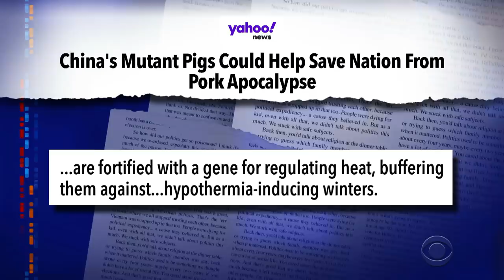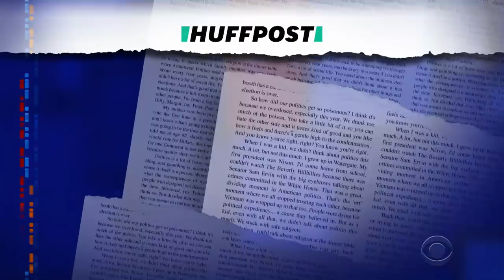Meanwhile... WalMart Apologizes For "Cocaine Santa" Sweater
America's largest retailer had to pull a holiday sweater from its website this week after customers noticed it depicted Santa up to no good.